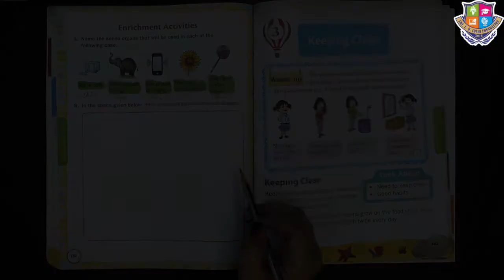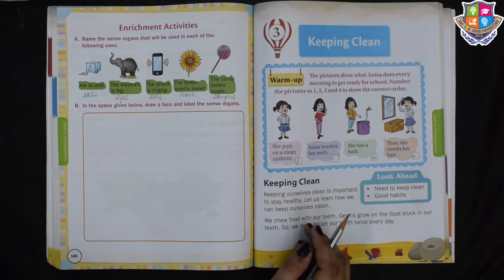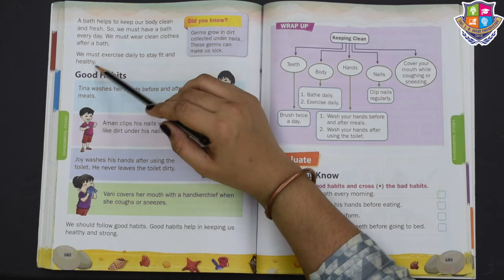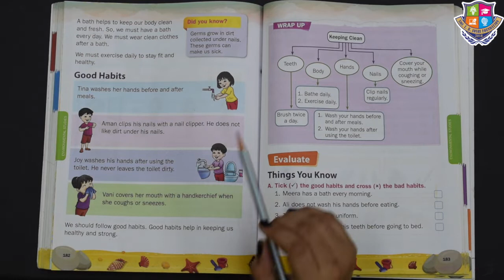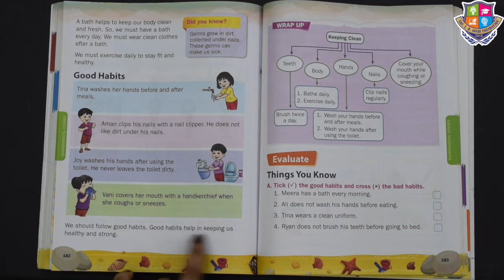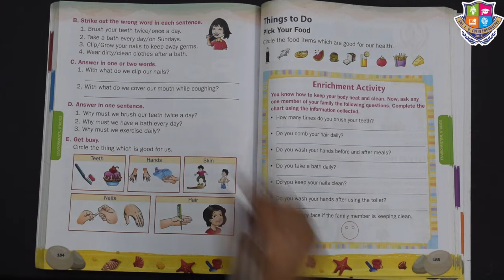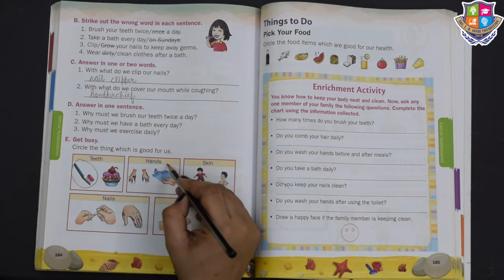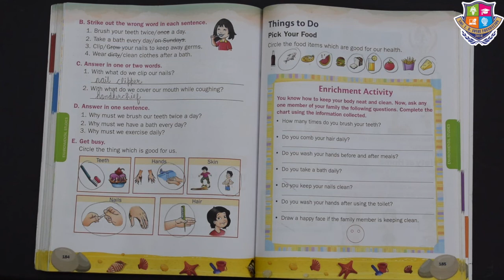Grade 1 | E.V.S | Keeping Clean